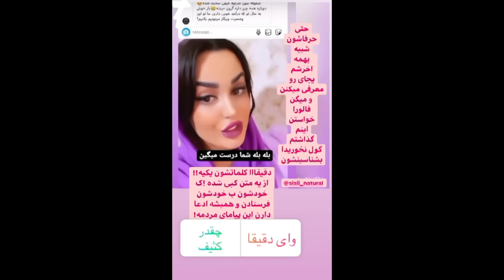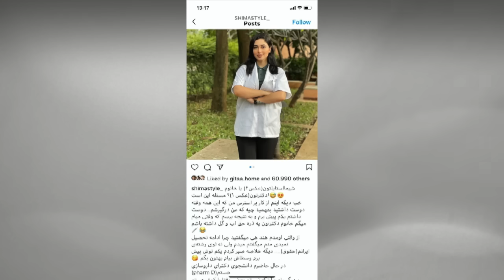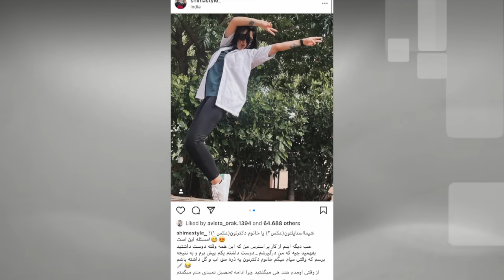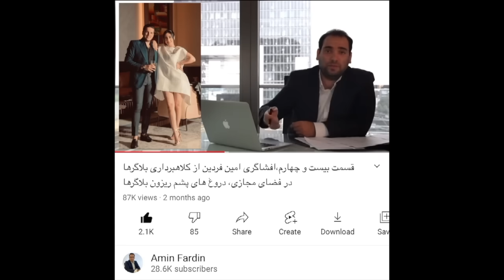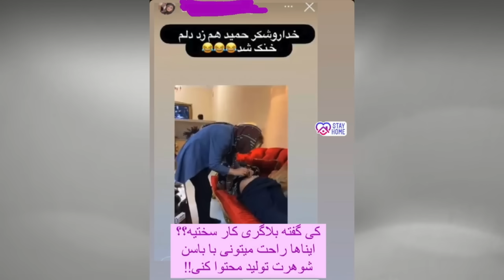قسمت پنجاه افشاگری جنجالی امین فردین ازکلاهبرداری بلاگها،ماجرای بچه سردار ازمون ورپ خوندن امین فردین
قسمت پنجاه افشاگری جنجالی امین فردین از کلاهبرداری بلاگرها،ماجرای بچه سردار ازمون و رپ خوندن امین فردین